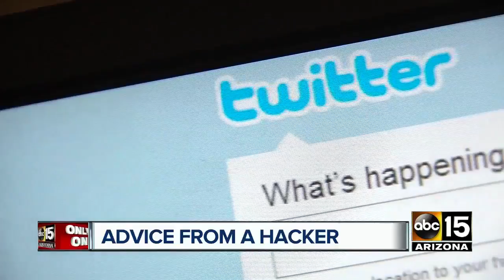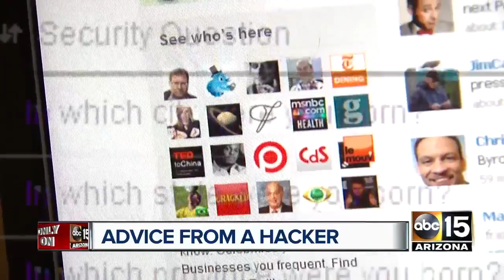Professional hacker provides advice on protecting yourself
Stephanie Carruthers, who is known on Twitter as @_sn0ww, is a professional hacker who helps clients find weaknesses before an actual attacker comes after them.